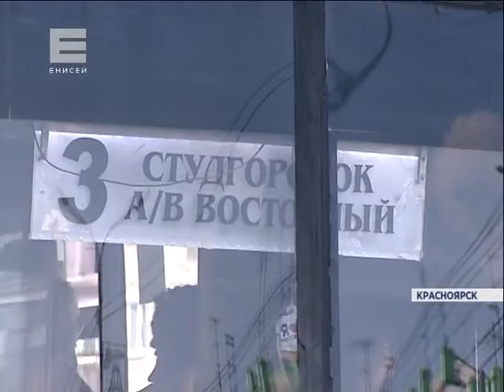Хим атака на маршрутку (Новости 01.07.15)